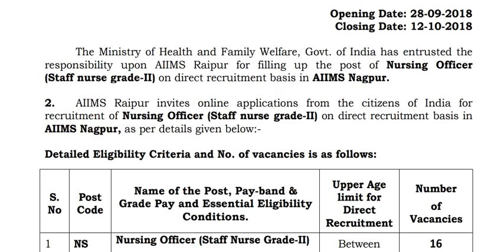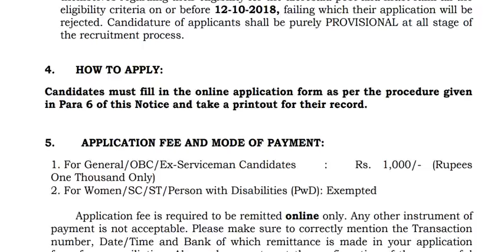NURSING OFFICER (STAFF NURSE GRADE-II) வேலை || சம்பளம் ரூ .9300-34800